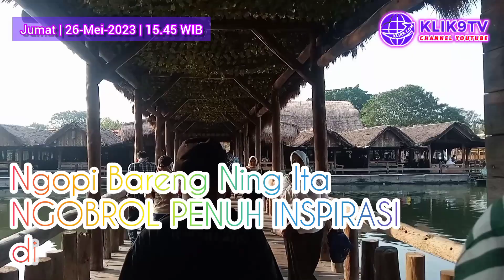WALI KOTA MOJOKERTO NING ITA NGOPI MEDIA KIM INFLUENCER BAHAS TAMAN BAHARI MOJOPAHIT DI SEMARANG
TAMAN BAHARI MOJOPAHIT: Wali Kota Mojokerto Ning Ita (tengah) saat Ngopi bareng media, KIM dan influencer, Jumat (26/5/2023) sore di Kampung Laut, Kota Semarang. (K9/HARUN)

SEMARANG KOTA (@klik9tv958) - Wali Kota Mojokerto Ika Puspitasari meminta kepada awak media, KIM dan influencer mulai fokus menggencarkan pemberitaan proyek strategis nasional enam kementerian Taman Bahari Mojopahit (TBM).

Ning Ita, sapaan lekat Wali Kota Mojokerto, ingin bagaimana TBM menjadi daya tarik wisata (DTW). Sehingga sejak saat ini penting untuk terus melakukan publikasi.

Merujuk hasil kunjungan kerja awak media, KIM (Kelompok Informasi Masyarakat) dan influencer, dikatakan, bahwa terdapat kemiripan Kota Semarang dan Kota Mojokerto yang pembangunannya berbasis budaya dan sejarah.

"Di tahun 2023 ini, kita gaungkan terus, TBM, TBM, TBM," tegas Ning Ita dalam acara Ngopi (Ngobrol Penuh Inspirasi), Jumat (26/5/2023) sore di Restoran Kampung Laut, Kota Semarang.

Sehingga, sambung Ning Ita, ketika pembangunan TBM ini sudah terbangun 100 persen itu, TBM menjadi DTW sudah tidak asing lagi di telinga masyarakat.

TBM terdiri dari wisata susur sungai menggunakan 15 unit perahu desain ornamen Majapahit. Kemudian, ada wisata petik jeruk di sepanjang 1,9 km bantaran Kali Ngotok. Dan saat ini sebagian jeruknya sudah siap panen.

Berikutnya, ada camping ground seluas 1 hektar, untuk memfasilitasi anak-anak Mojokerto yang biasanya harus berkemah ke luar kota. Lalu, akan ada tempat literasi terkait sejarah Majapahit, taman budaya beserta shelter-shetler-nya di sepanjang bantaran sungai tadi.

Selanjutnya, juga akan ada restoran berbentuk kapal sepanjang 42 meter. Sehingga, para pengunjung bisa menikmati kuliner dengan view Kali Ngotok, Kecamatan Prajurit Kulon.

Kemudian, diadakan kawasan pluralisme, merupakan tempat ibadah enam pemeluk agama di Indonesia. "Tahun ini akan ada beberapa paket pekerjaan untuk menyelesaikan kawasan TBM tadi," ungkap Ning Ita.

Selain proyek strategis TMB tersebut, di tujuh bulan tersisa masa jabatannya, ia berjanji bakal menuntaskan PR pembangunan yang sedang berjalan.

Sejumlah jalan baru maupun revitalisasi juga akan dibangun guna mendukung proyek TBM termasuk mempercantik akses menuju lokasi.

"Perlu dipahami teman-teman dan masyarakat di sisa 6-7 bulan kepemimpinan saya ini, bahwa tidak ada yang sempurna, tetapi yang telah kita ikhtiarkan adalah dedikasi terbaik untuk Kota Mojokerto," ujarnya.

Oleh karena itu, Ning Ita menyampaikan permohonan maaf, apabila masih banyak kekurangan dalam memimpin Kota Raja ini.

"Apabila masyarakat menginginkan, dan Allah meridhoi di periode kedua tetap memimpin Kota Mojokerto, maka saya ikhtiarkan akan lebih baik lagi. Sebab, saya tidak kemana-mana, meski banyak yang menggoda, saya tetap setia di Kota Mojokerto," pungkasnya. (har)